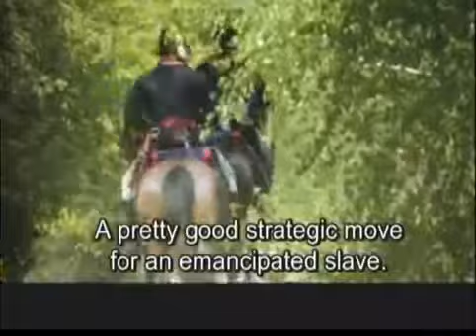Le Libérateur Toussaint Louverture : Saint-Domingue 1803